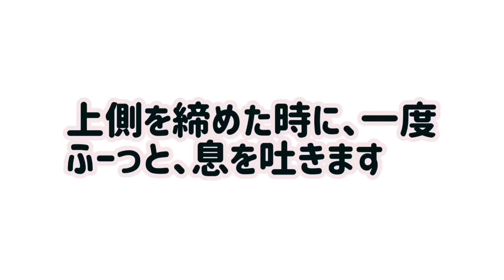裾除けで体型補整！下っ腹を引き締める裾除けの巻き方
私は普段着物では二部式襦袢を愛用しています。

その理由は3つ！
①暑いから
②体型補整出来る
③コスパ良し

こちらの動画で詳しく説明しています。
おススメ半襦袢についても3種ご紹介
超優秀な二部式襦袢3種‼️そのオススメポイントは3つ！PRでもステマでもない本音。

その中でお伝えした②の
体型補整に裾除けが効きます。
この動画では裾除けの巻き方を説明しています。

夏着物、透ける絽や紗の時の下に着るものについては
こちらの動画をどうぞ